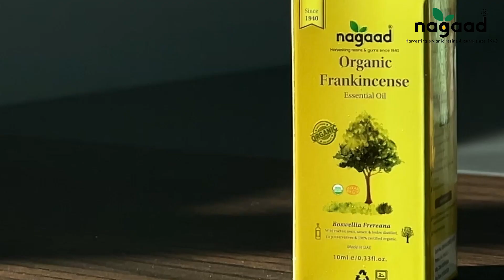Nagaad Organic Frankincense Products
Discover the pure essence of tranquility with Nagaad Frankincense Essential Oil. Our premium-grade oil is meticulously extracted from the resin of Boswellia trees, known for centuries for its therapeutic properties. Immerse yourself in the captivating aroma that promotes relaxation and mental clarity. Elevate your well-being as you experience the benefits of this ancient remedy, carefully crafted by Nagaad. Perfect for aromatherapy, meditation, and enhancing your daily self-care routine. Embrace the soothing and grounding fragrance of Nagaad Frankincense Essential Oil. Unwind, revitalize, and indulge in the luxury of nature's gift, bottled just for you